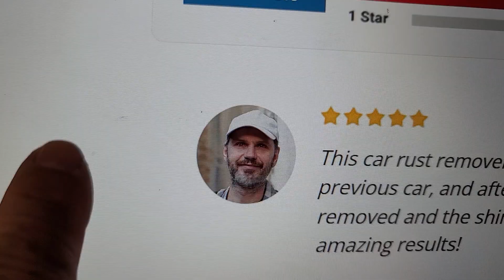RUST REMOVE. THIS IS A SCAM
IT A FAKE PRODUCT. THE REVIEWS ARE FAKE. NOTICE ALL THE MALE PICTURE ON REVIEW LOOK LIKE MEN MODEL MAGAZINE. IT ANOTHER PHONY PRODUCT FROM CHINA.